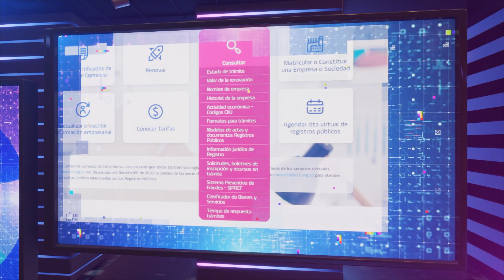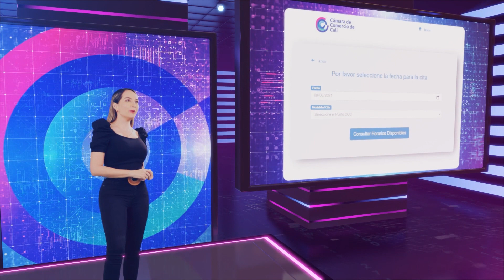Realiza tus trámites en SedeVirtual 💻 de la CCC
Nuestra SedeVirtual en línea con lo que necesitas. Disponible las 24 hrs. del día, los 7 días de la semana.